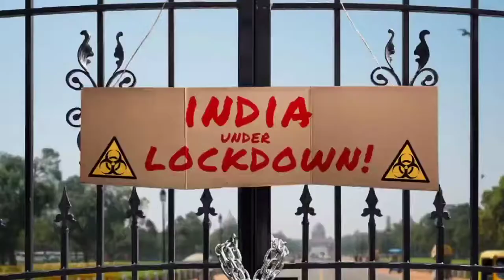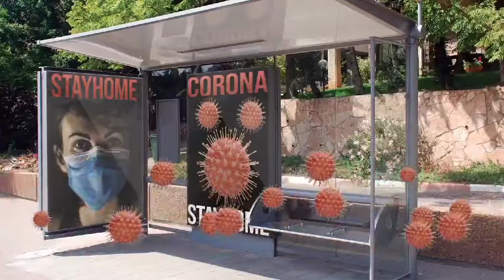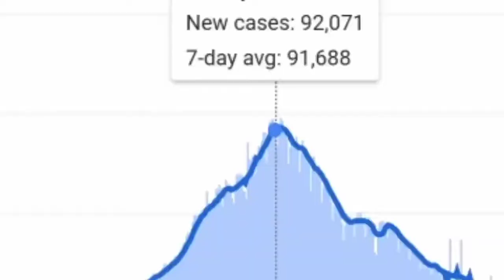Again lockdown in India? फिर होगा lockdown। Corona news Updates in Hindi। lockdown Corona update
Again lockdown start in India। Due to corona pendemic again lockdown start in India। Corona cases increase in India।corona vaccine। Corona update।